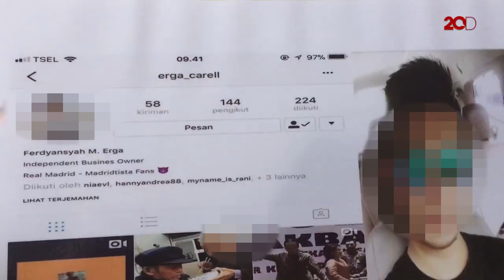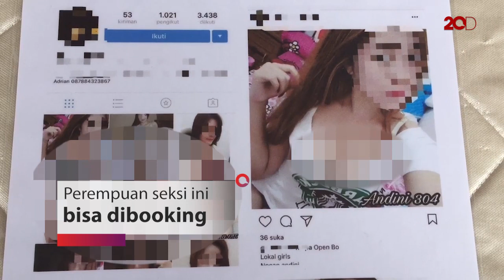Pakai Akun Palsu, Tiga Orang Ini Terciduk Tawarkan Perempuan Seksi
Polres Metro Jakarta Barat berhasil menangkap 3 orang pelaku penipuan dengan membuat akun Instagram palsu. Akun itu menjajakan para perempuan seksi-menggoda yang bisa dipesan.